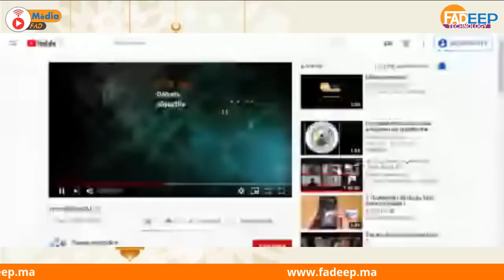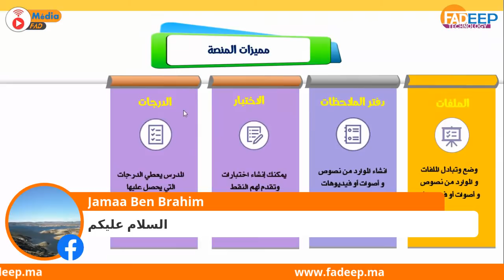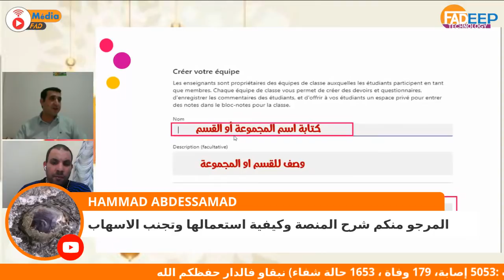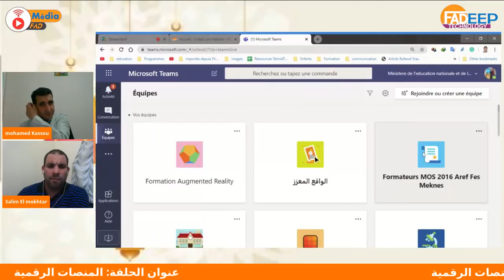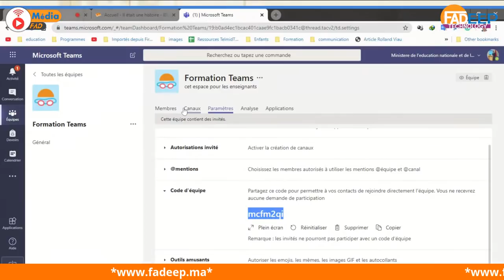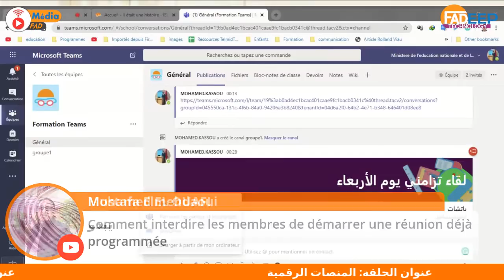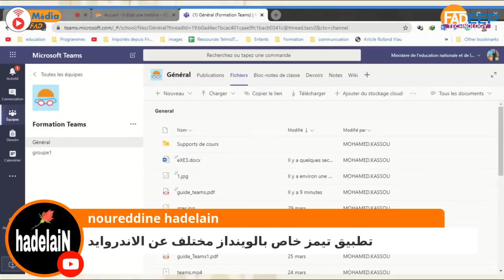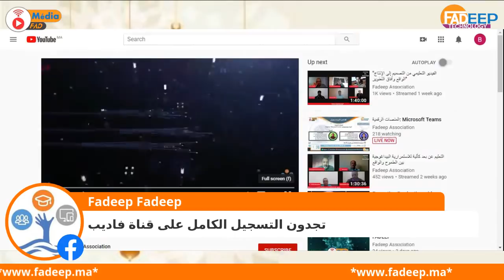المنصات الرقمية: Microsoft Teams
ملخص الأسبوع الثاني من MédiaFAD